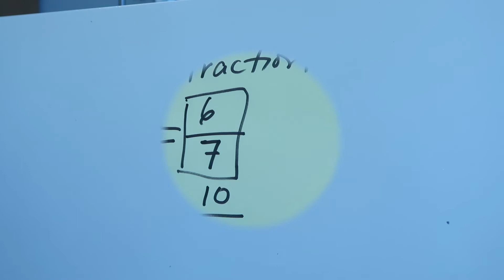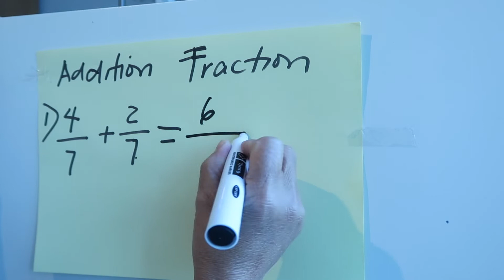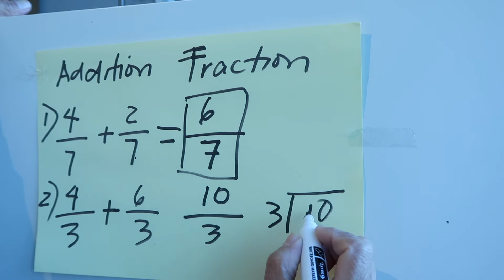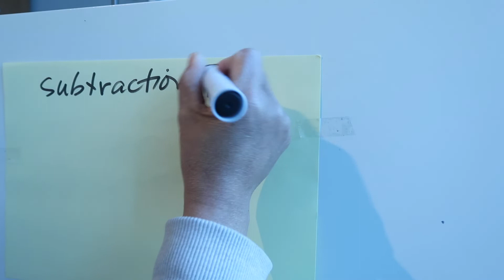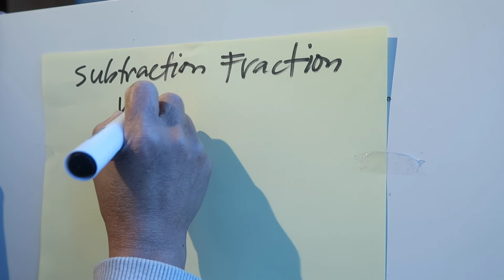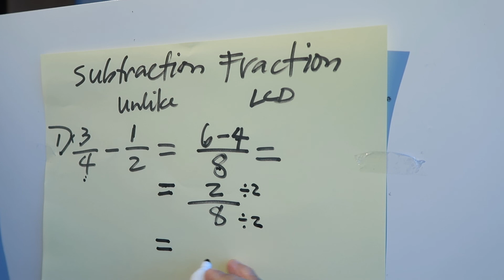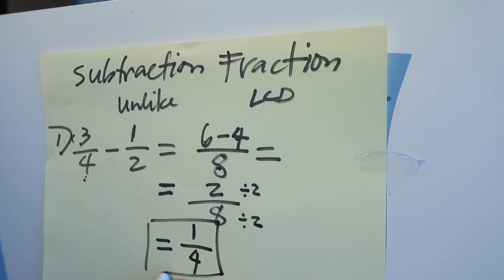Fractions: Addition and Subtraction / EitsTing #28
sharing what i learned in Mathematics